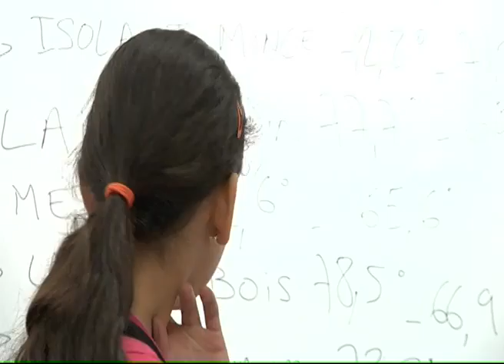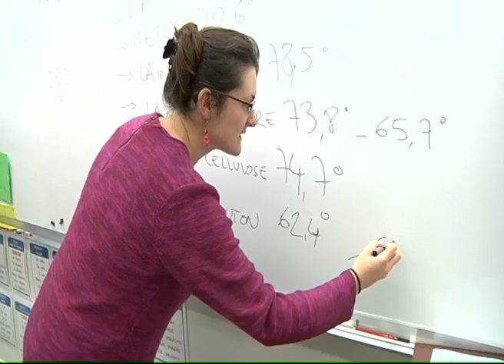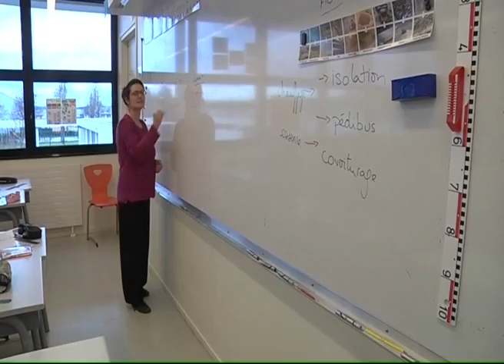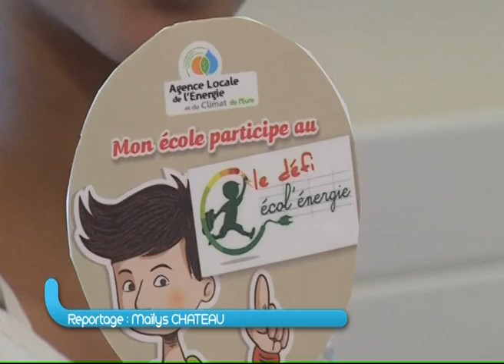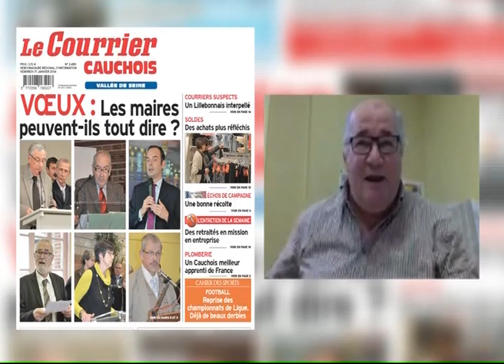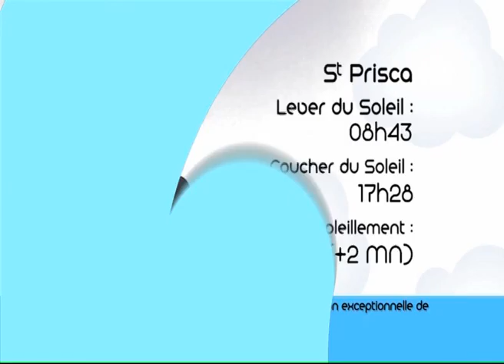140117 La quotidienne P2